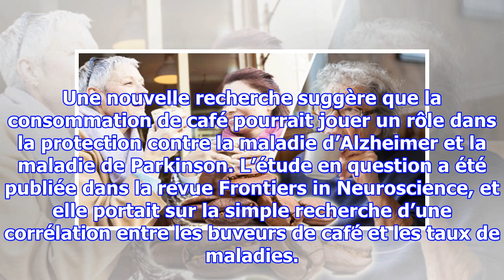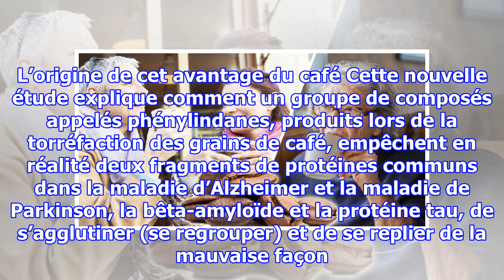Boire du café réduit les risques de développer la maladie d’Alzheimer et de Parkinson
Une nouvelle recherche suggère que la consommation de café pourrait jouer un rôle dans la protection contre la maladie d’Alzheimer et la maladie de Parkinson. L’étude en question a été publiée dans la revue Frontiers in Neuroscience, et elle portait sur la simple recherche d’une corrélation entre le...